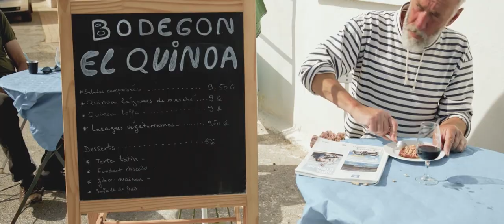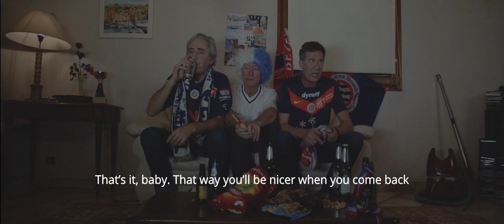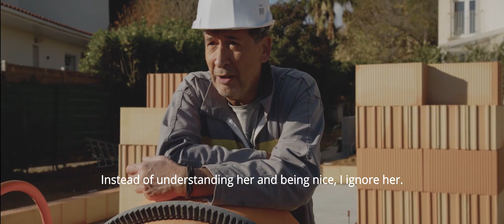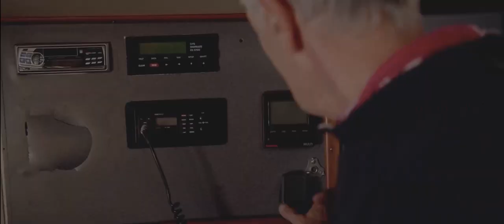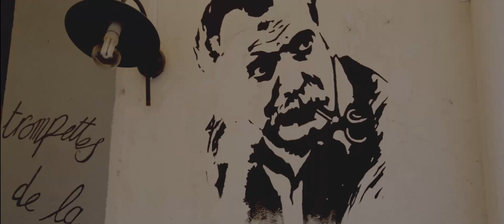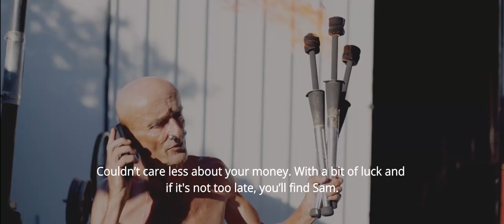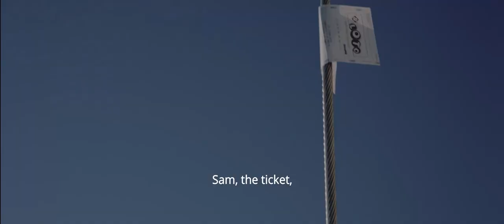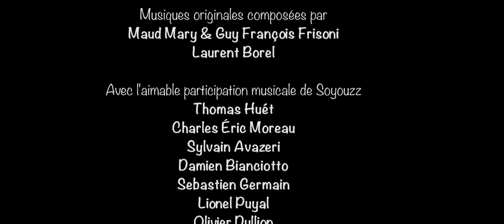MA BELLE ÉCHAPPÉE (Tina's escape)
Dans le Sud de la France, Sam, la cinquantaine enchaîne les petits boulots sur le port de Sète. Son couple est en crise. Sa femme Laura ne supporte plus sa vie médiocre.
Tina rêve d’évasion au-delà des mers.
Une rencontre pourrait changer le destin…

Tina’s Escape
In the South of France, Sam, in his fifties, does odd jobs on the port of Sète. His couple is in crisis. His wife, Laura no longer accepts her poor life.
Tina dreams of escaping beyond the seas.
A chance encounter could change fate…